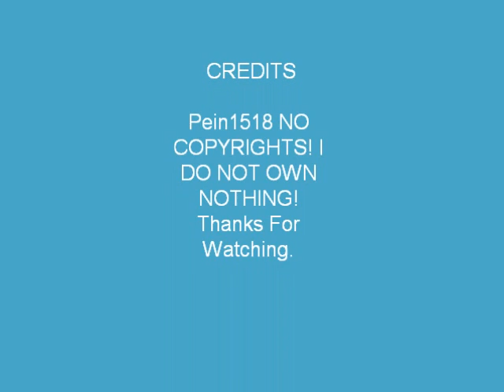Top 10 Remakes I Would Like To See On The Nintendo 3DS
So these are the top remakes I would like to see on the Nintendo 3DS. No Copyrights! Song: Underclass Hero By Sum41.  Happy ThanksGiving!